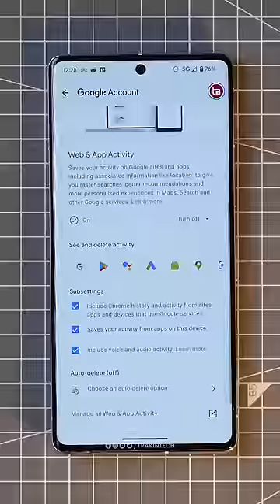Your Smartphone Is Listening🫢! Do These 2 Things Right Now⚡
Friends, welcome yet another fun and informational shorts on TrakinTech.